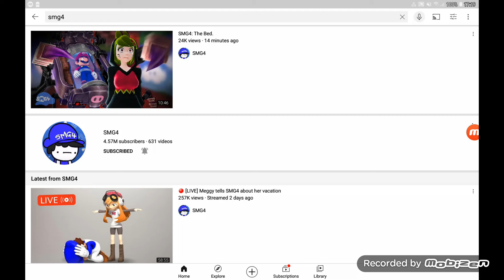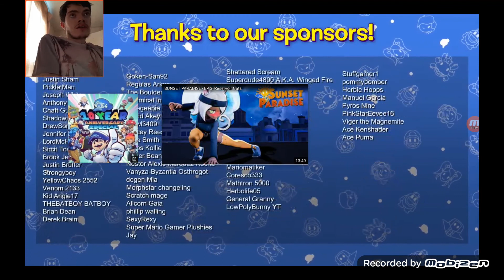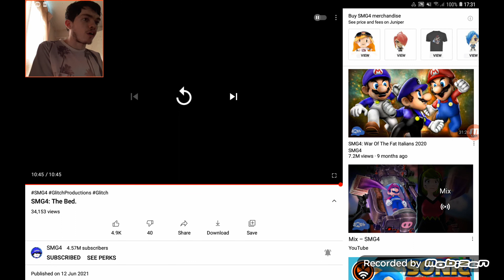MISHORT Jane Reaction To SMG4: The Bed. By SMG4